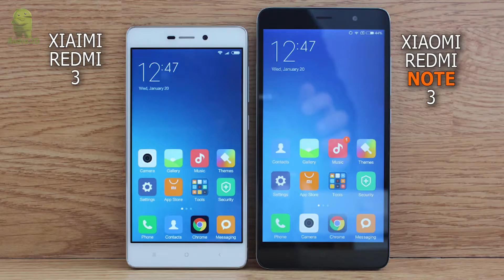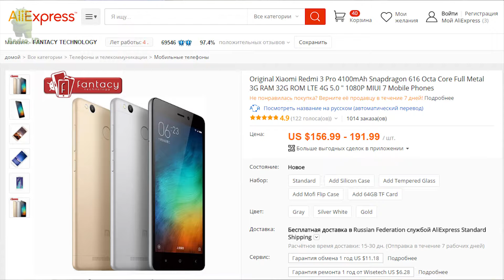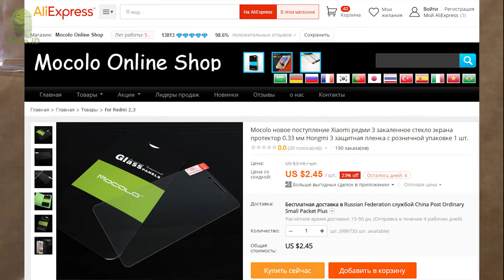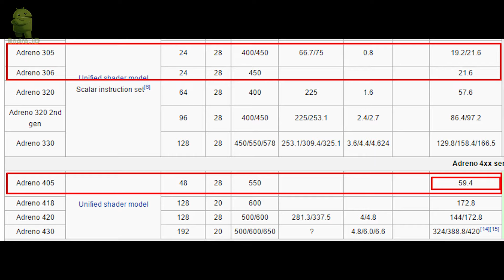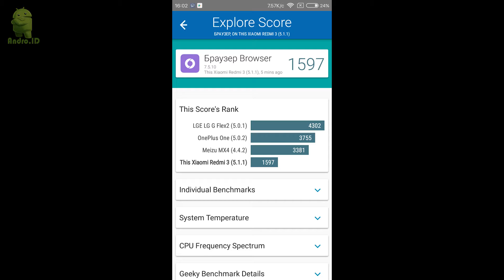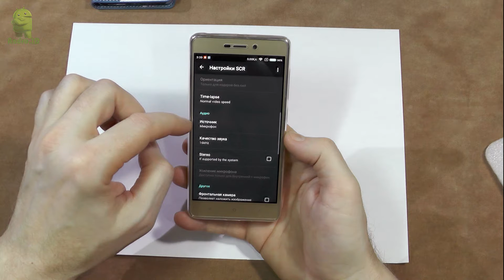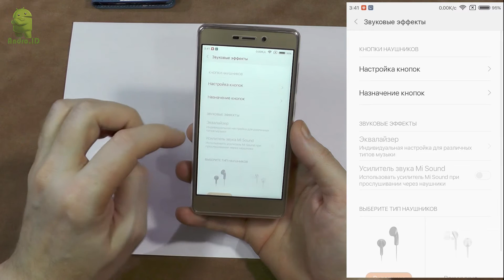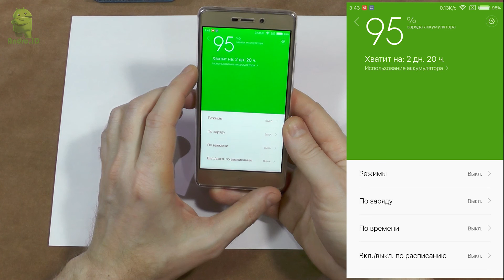Смартфон Xiaomi Redmi 3: на Qualcomm Snapdragon 616 Octa core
Экран: IPS, 5 дюймов, HD (1280*720), олеофобное покрытие
Материалы корпуса: Металл с пластиковыми вставками, 3 цветовых решения (черный, белый, золотой) + золотая версия без узора на металле
Процессор: Snapdragon 616, 8 ядер Cortex-A53, 4 ядра работают на частоте 1.2 ГГц, а еще 4 на 1.5 ГГц
Графика: Adreno 405 (поддержка OpenGL ES 3.1)
Операционная система: MIUI v7 на основе Android 5.1 Lollipop
Оперативная память: 2 ГБ (LPDDR3)
Пользовательская память: 16 ГБ (установка microSD до 128 ГБ вместо одной SIM)
Камера: 13 МП с апертурой f/2.0, автофокус, светодиодная вспышка; фронтальная камера 5 МП (f/2.2), запись FullHD видео
Типы сетей: GSM/EDGE (850/900/1800/1900MHz), CDMA 1X/CDMA2000: BC0, WCDMA (850/900/1900/2100MHz), TD-SCDMA, FDD-LTE (Band 1/3/7), TDD-LTE (Band 38/39/40/41), два слота под карты (micro-SIM + nano-SIM, радиомодуль один)
Беспроводные технологии: Wi-Fi 802.11 b/g/n (2.4 ГГц), Bluetooth 4.1, GPS (AGPS)/GLONASS/BeiDou, WiFi Direct
Дополнительно: USB-OTG, USB 2.0, ИК-порт, светодиодный индикатор состояния
Аккумулятор: 4000 мА*ч, несъемный
Размеры: 139.3 x 69.6 x 8.5 мм
Вес: 144 грамма